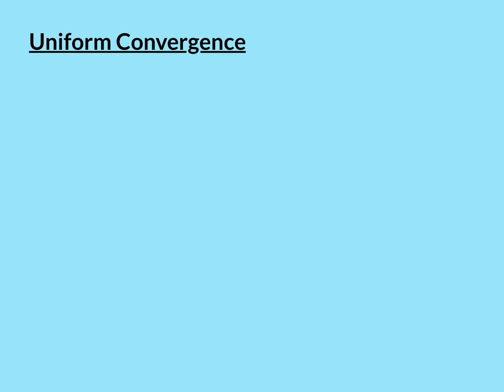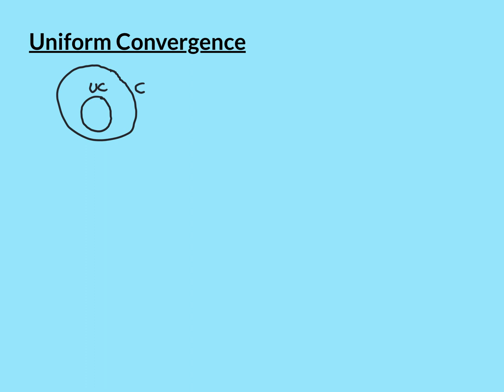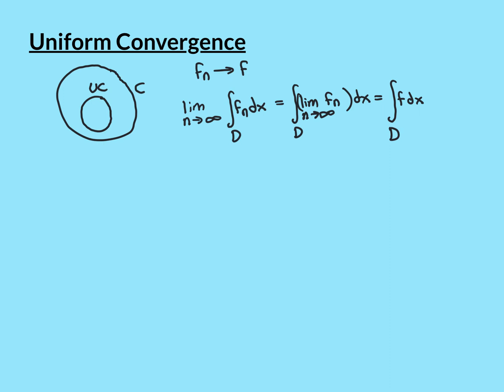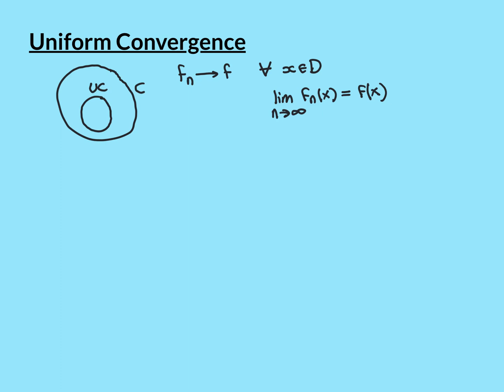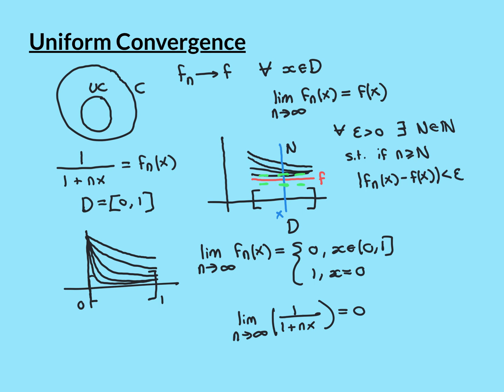Uniform Convergence Part 1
In this video we look at the concept of uniform convergence of a sequence of functions.